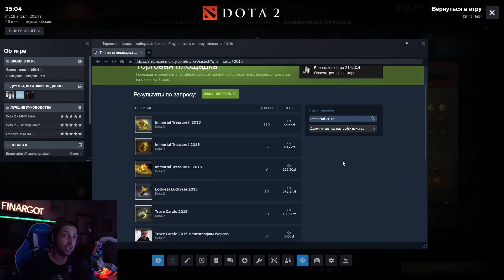Конфетный Караван или ЛАВКА КОНФЕТ в Павшей Короне Dota 2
Павшая корона уже тут! Как пользоваться Конфетным Караваном?